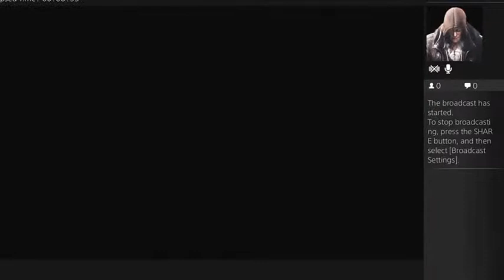Copy of Aries514's PS4 live show